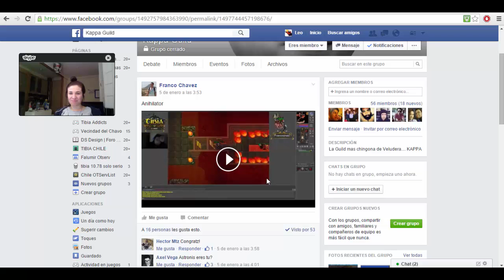Tibia el anihilator mas épico by Tigrisha - Veludera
Espero que les haya gustado el video, la verdad hasta a mi me emocionó, no olviden darle like y surscribirse, abajo les dejo los links de los streams de los de Kappa guild y otros mas :D! besos

Si no tienes account puedes acceder a esta liga
para crearte un account y tendrás de regalo una montura por una semana!!

Guías y otros videos de Tibia en nuestro idioma